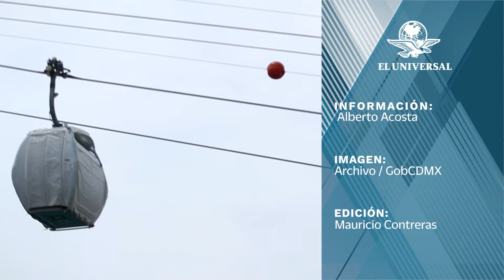Batres alista entrega de obras de movilidad antes de que concluya su administración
Antes de que termine la administración del jefe de Gobierno, Martí Batres, se tiene prevista la reapertura de la terminal Pantitlán de la Línea 9 del Metro, la apertura del tramo de las obras de modernización de la Línea 1 hasta la estación Balderas, y la inauguración de la Línea 3 del Cablebús